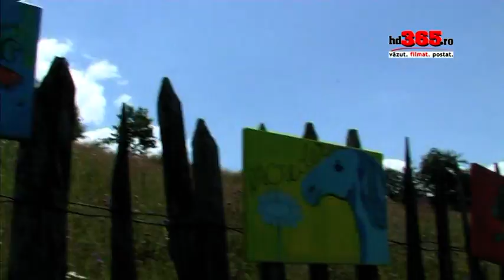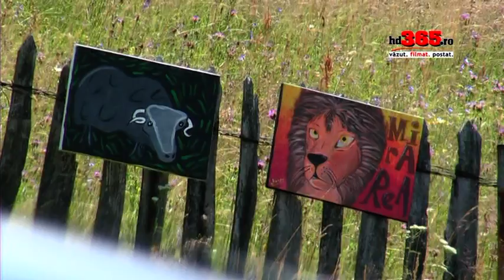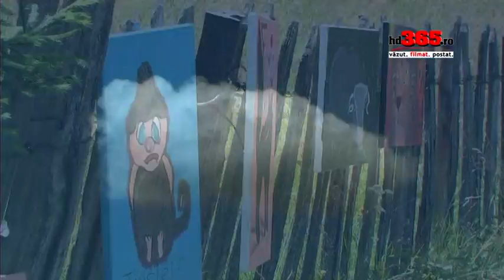ArtCamp 2013 - Umanizarea